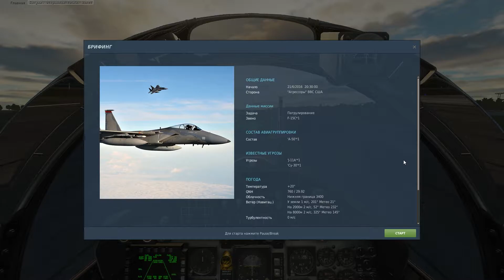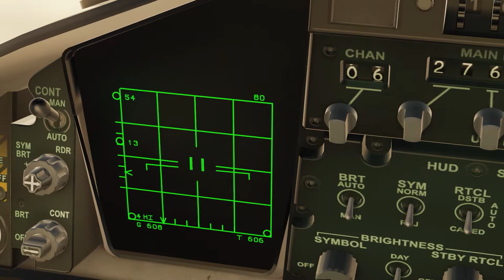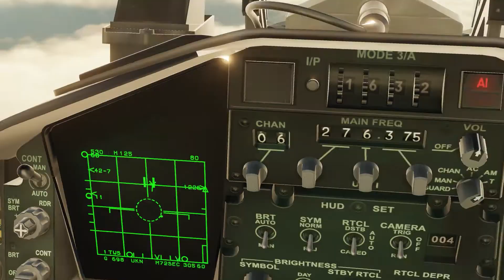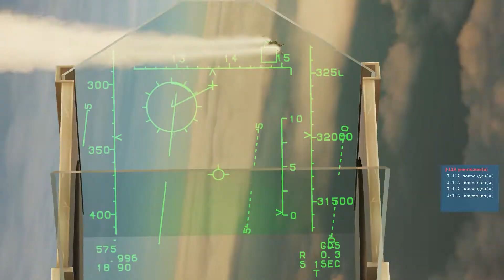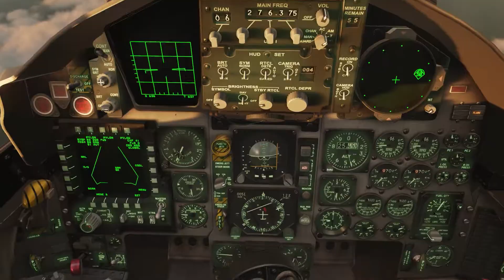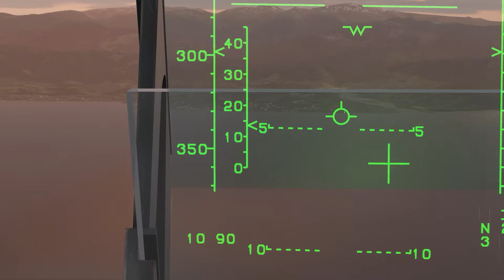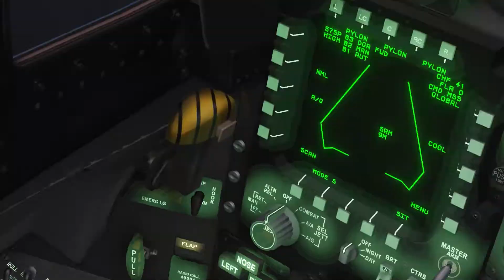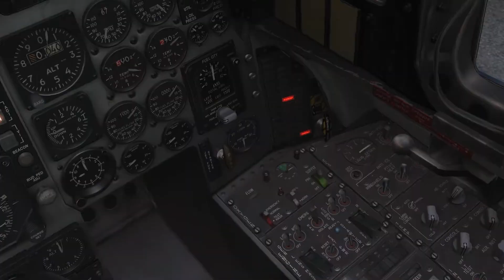DCS World: Полетушки на F-15C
Полетываем в Digital Combat Simulator (DCS World).

Канал был создан небольшим коллективом друзей игроманов, специально для таких же любителей игр как сами создатели.
Мы рады вас приветствовать!  Надеемся вы станете частью этого канала, и поможете нам делать его лучше!
Спасибо что смотрите нас, с вами коллектив NightGameRus